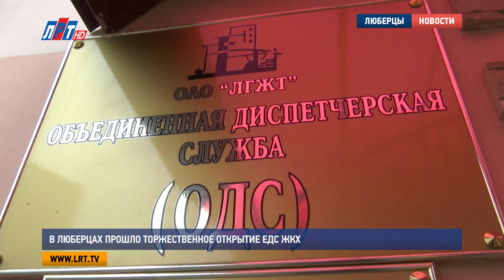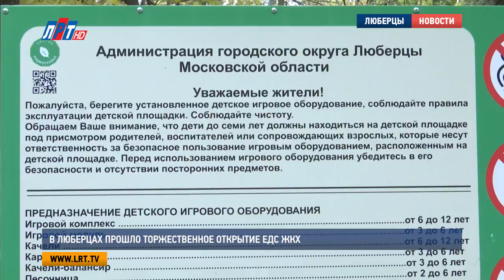В Люберцах прошло торжественное открытие ЕДС ЖКХ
Заместитель председателя Правительства Московской области Дмитрий Пестов и  руководитель Госжилинспекции Подмосковья Вадим Соков посетили Люберцы с деловым визитом. Они оценили результаты работ по комплексному благоустройство дворов и ремонту подъездов. Кроме того, в рамках визита прошло официальное открытие Единой диспетчерской службы по вопросам ЖКХ.

Теперь Единая диспетчерская служба ЖКХ функционирует в полном объеме и обслуживает весь городской округ Люберцы. На данный момент договоры заключены практически со всеми управляющими компаниями. Работа в тестовом режиме, проводимая с начала сентября, показала, что такое «единое окно», действительно, упрощает процесс решения жилищно-коммунальных вопросов. Количество обращений, поступившее  от жителей за этот период, говорит само за себя: более 35 тысяч принятых и обработанных заявок.

Наталья Басова, руководитель ЕДС ЖКХ  г. о. Люберцы:
"Все заявки у нас записываются, имеют индивидуальный номер, и хранятся они в течение 5 лет, любую заявку, любую историю мы можем легко найти, прослушать. Еженедельно у нас идет обратная связь. Операторы делают обзвон жителей и уточняют, насколько качественно выполнена эта заявка и ставят соответствующий балл".

Кроме самих жителей помогают контролировать ситуацию и специальные мониторы, которые в режиме реального времени транслируют выполнение заявок. А органы местного самоуправления и надзорные органы, в свою очередь, имеют доступ к оперативным данным о ситуации в жилом фонде.

Вадим Соков, руководитель Главного управления ГЖИ Московской области
"Мы, как надзорный орган, можем смотреть, где идет западание, где идет отклонение от срока выполнения обращения. Но, самое главное, здесь есть возможность синхронизации с Мособл ЕРЦ и мы видим, заявитель - должник, не должник, какой долг, и так далее".

Дозвониться оператору можно по короткому бесплатному номеру *5105, либо по телефону горячей линии 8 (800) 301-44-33. Обратиться за помощью по коммунальным вопросам возможно в любое время суток.

"Сейчас нет стихии, и все операторы заняты.  А если сейчас пойдут, какие -то отключения?
- Мы сделали так, что диспетчерская служба заработала в момент пуска отопления, и мы, как раз, на этом фоне отследили этот момент, достаточно или недостаточно. Поступило около 20 тысяч звонков, операторы абсолютно спокойно успевали".

Люберцы вошли в число 5 пилотных муниципалитетов,  в которых внедрена такая система. Вопросы в сфере ЖКХ руководство местной администрации держит на особом контроле. Благодаря этому городской округ занимает лидирующие позиции в Московской области касаемо  реализации Губернаторских программ по комплексному благоустройству дворов и ремонту подъездов.

Владимир Ружицкий, глава городского округа Люберцы:
"Мы делаем детские площадки, спортивные площадки, по возможности делаем парковки. И мы в этом году должны сделать 5600 парковочных мест, это тоже огромная, большая работа".

В этом году с опережением графика преобразовано 69 люберецких дворов, а также запланирован ремонт 1300 входных групп , это четверть всех подъездов многоквартирных домов на территории округа. В настоящее время эти работы завершены на 67%.

Дмитрий Пестов, заместитель председателя Правительства Московской области:
"Если бы другие муниципальные образования брали примеры в этом вопросе с городского округа Люберцы, то Подмосковье в ближайшее, очень обозримое будущее кардинально бы изменилось".

Стоит отметить, что все работы по благоустройству дворов и ремонту подъездов проводятся под контролем жителей. Управляющая компания учитывает пожелания собственников и сдает объект только под подписью представителей общественности.

Луиза Егиазарян. Никита Скраган. Кирилл Евгеньев